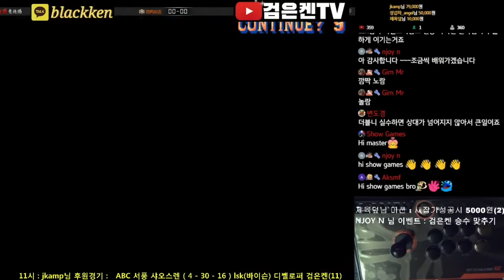하이라이트 요약) 3대3 한중전] 최고의 선수들의 대결